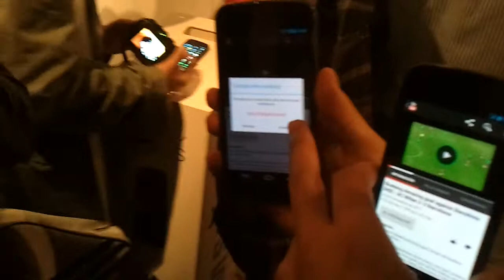Tecnologia NFC del Samsung Galaxy Nexus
En este vídeo los chicos de Samsung nos muestran como compartir un vídeo de Youtube a través de la tecnología Google Beam de Ice Cream Sandwich